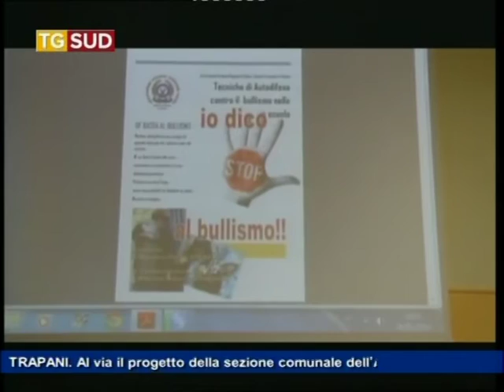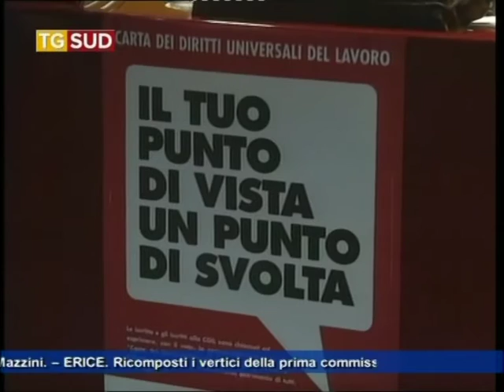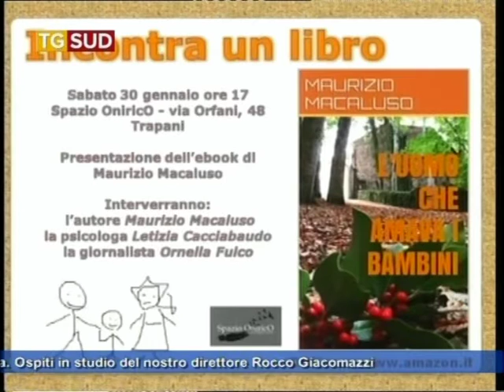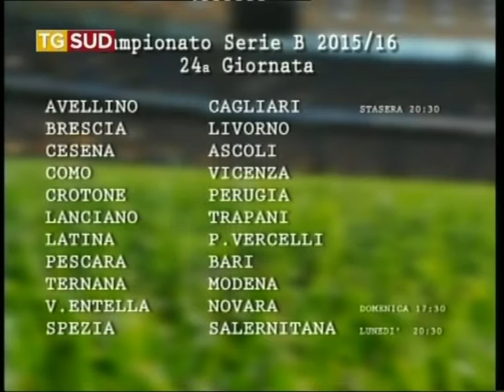Tg 29 gennaio 2016